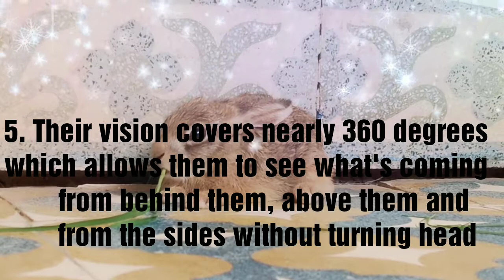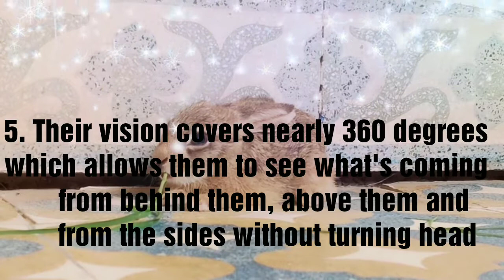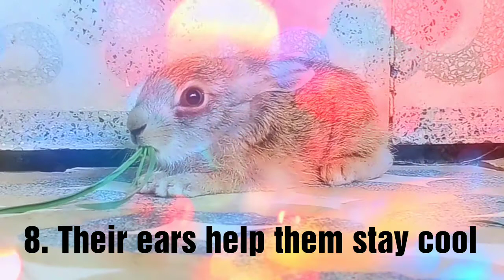Top 10 facts about Rabbit (Bunny) | Rabbit ka Raaz | ANIMAL LOVERS | CHOICE CONTAIN | MAYANK PATEL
top 10 facts of bunny
interesting 10 facts about bunny
facts about rabbits as pets
where do rabbits live
rabbits habitat
what do rabbits eat
strange rabbit facts
10 facts about rabbits
What are rabbits best known for
amazing facts about rabbits
खरगोश के बारे में रोचक तथ्य